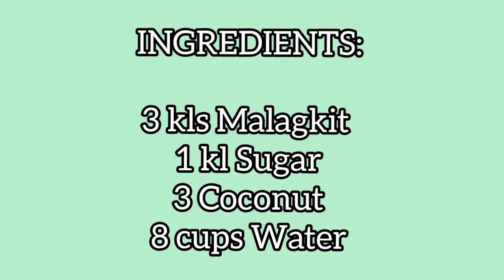How to make Suman- Ala Lola Isidra/ Suman sa Bohol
Handa para sa New Years Eve